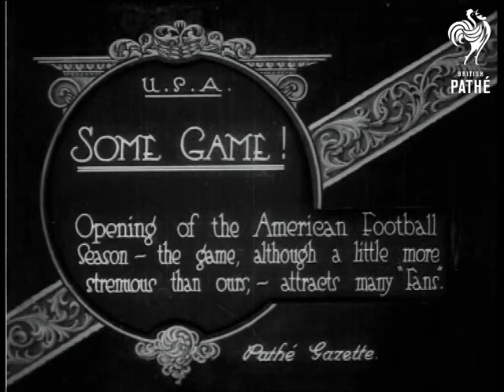Some Game (1921)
Item title reads - Some Game!  Opening of the American Football Season - the game, although a little more strenuous than ours, - attracts many "Fans".  U.S.A.

L/S of the players running about on the pitch.  M/S of the players as they tackle each other.  The crowds stamp and cheer, including the band which is stood at the front.  M/S more shots of the game.
 FILM ID:242.13